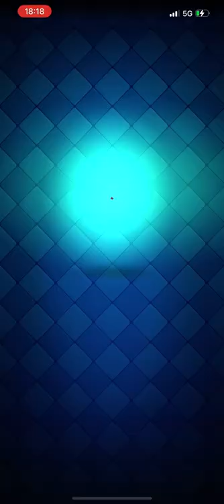Clash Royale - Having fun with 7X Elixir